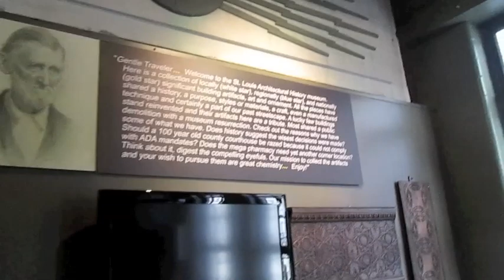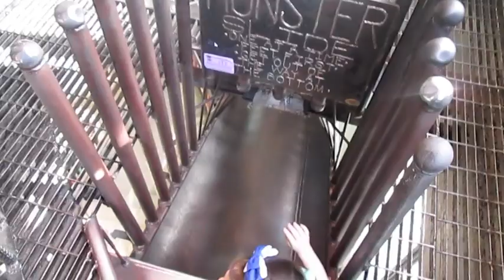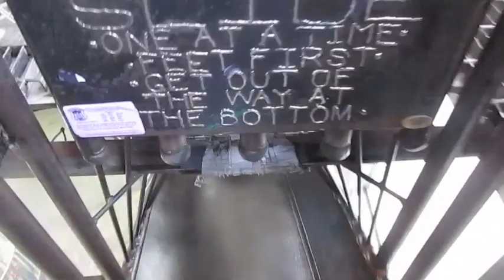St. Louis City Museum (Weekend Road Trip)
HUGE indoor/outdoor playground - for kids AND adults! Part two of our day drive down to StL! We stopped by City Museum for a few fun hours of play, and then went back on the road for the few hour drive into the Ozark Mountains!

Snail Mail:
Diana - BeingMommywithStyle